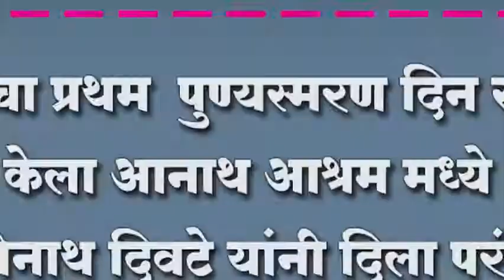आईचा प्रथम पुण्यस्मरण दिन साजरा केला आनाथ आश्रम म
आईचा प्रथम  पुण्यस्मरण दिन साजरा केला आनाथ आश्रम मध्ये  ; शांतीनाथ दिवटे यांनी दिला परंपरेला फाटा, रचला नवा इतिहास